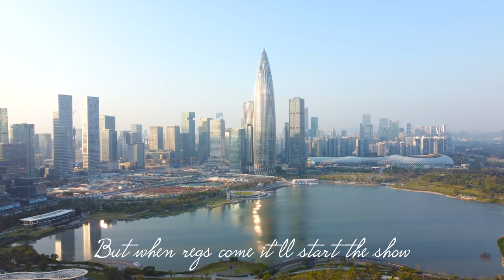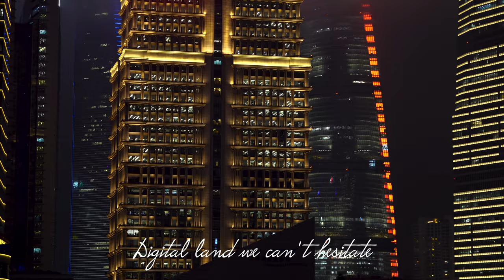Ledger City (feat. G DLT)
Featuring @gdlt1

(News, Crypto, Music, DLT, Blockchain, Staking, Wealth)

XRPBAGS.CRYPTO

rwyQBZ56Eiu2RrfUx3oy6QXmMThTaoFJJ5
◽ Keep Crypto Safe | Hardware Wallets